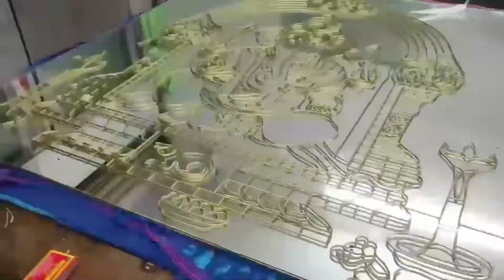epoxy resin glass design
the phenomenon of nature after rain that for some time, people are mesmerised with its beauty.
Colours always add beauty to anything. Certain combinations are more attractive than others. And fusion glass does the same thing to make you happy.

Stained glass

Glass is coloured by mixing pigments inherently in the glass, by fusing coloured metallic oxides onto the glass, or by painting and baking transparent colours on the glass surface. Decorative glass consists of multiple, coloured pieces laid out to form an image or design and fastened together, usually with strips of lead, used especially for windows.
A stained glass window is a window composed of pieces of coloured glass, transparent, translucent or opaque, frequently portraying persons or scenes. Usually, the glass in these windows is separated by lead glazing bars. Stained glass windows were popular in Victorian houses and some Wrightian houses, and are especially common in churches.